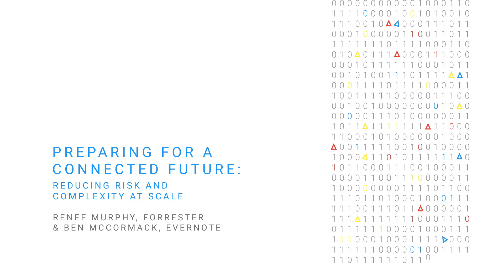Preparing for a connected future: Reducing risk and complexity at scale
Modern security challenges exist whether you’re on premise or in the cloud and enterprises need to be prepared for a complex, connected future. Just as IT is becoming automated and software driven, so will security. In this video Google, industry experts and customers discuss how the cloud can help reduce risk, keep you in control and enable innovation at scale.